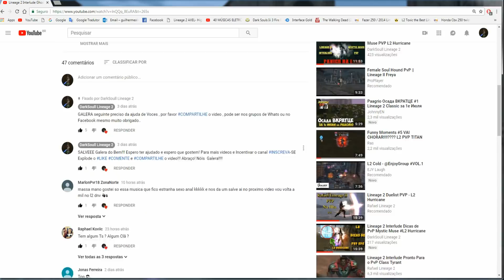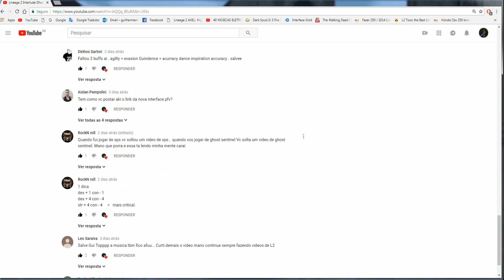Lineage 2 Interlude Storm Screamer PvP L2 Hurricane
Lineage 2 Interlude Storm Screamer PvP L2 Hurricane PVP
META:50LIKE Bora se INSCREVER... COMPARTILHA pls
L2 sph pvp
Storm Screamer pvp
Storm Screamer
Ghost Sentinel
L2  GS PVP
Ghost sentinel pvp
L2 hurricane
L2 pvp
L2 dicas
L2 tutorial
Lineage 2
L2
L2 toxic
L2 classic
L2 BT